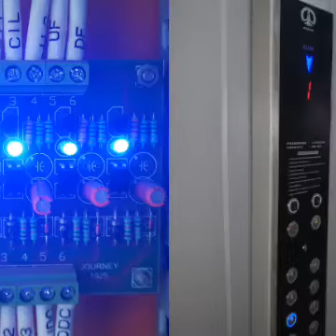Journey Elevator Technology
New Elevator installed